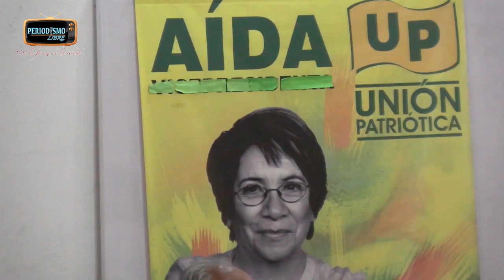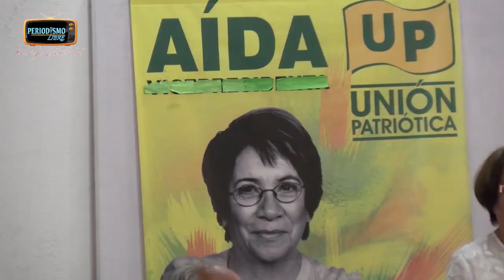“FALLO DE LA CIDH IMPLICA QUE EL GOBIERNO RECONOZCA EL GENOCIDIO CONTRA LA UP”: AÍDA AVELLA